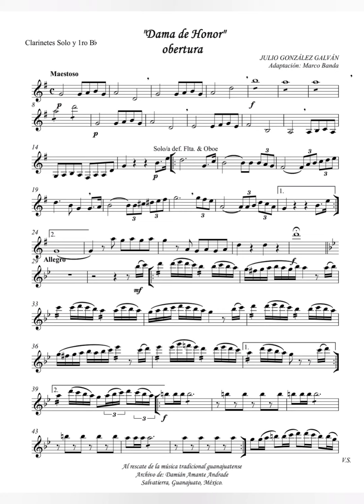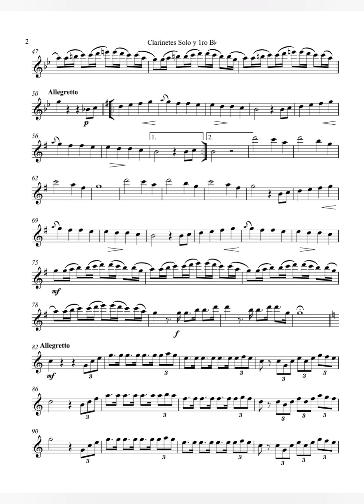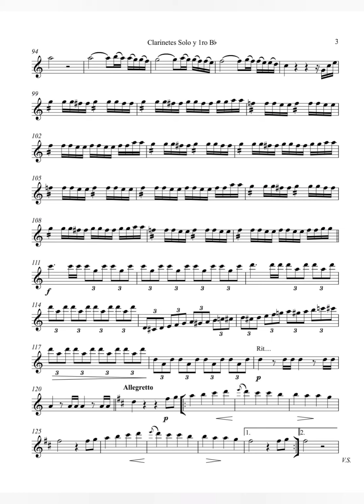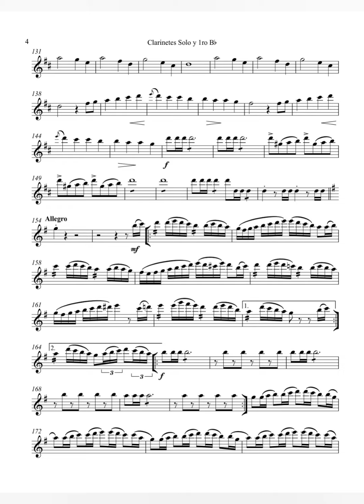"Dama de Honor" - Obertura, por el maestro Julio González Galván.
Todas las piezas musicales son trabajadas con los siguientes programas: Finale y/o Sibelius, Noteperformer y Videoguru.

Canal dedicado a la difusión de la música guanajuatense y nacional (México) del siglo XX.